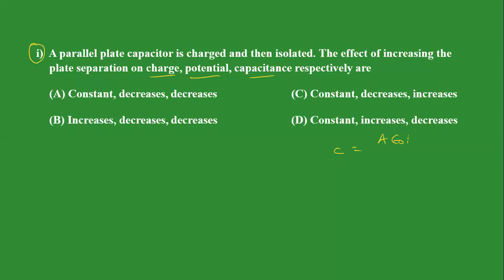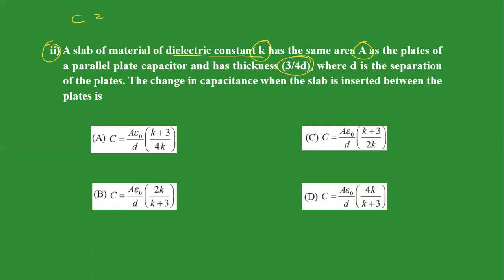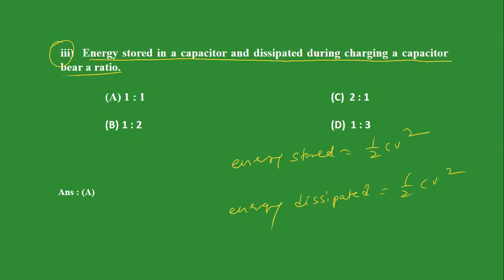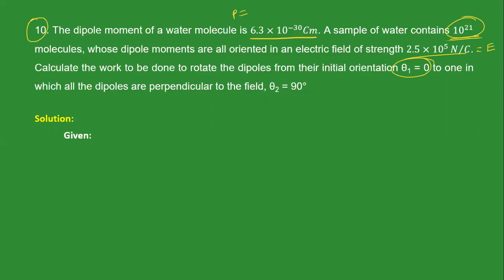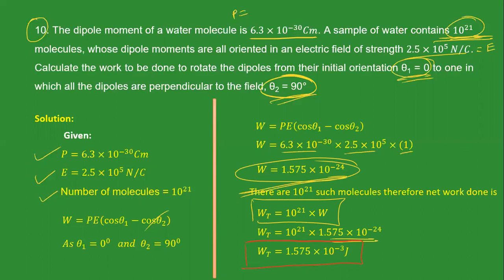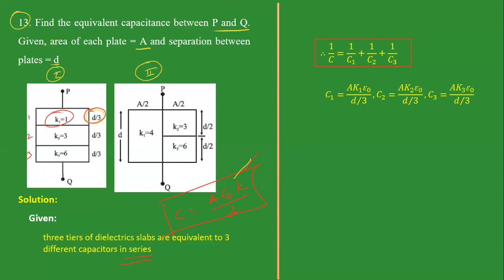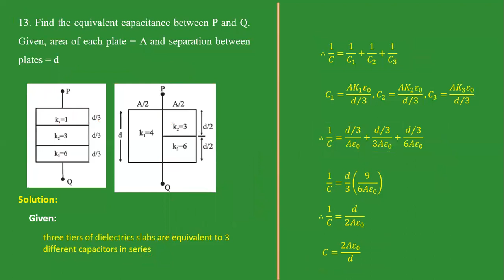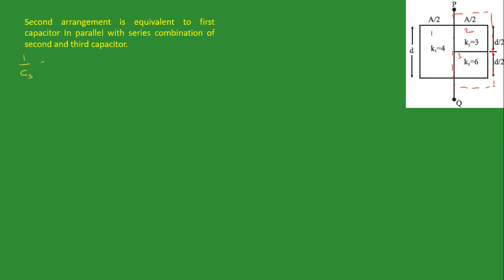Ch 8 Electrostatics class 12 Part 14 | Maharashtra State Board | 12 Physics | HSC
Ch 8 Electrostatics class 12 | Maharashtra State Board | 12 Physics | HSC